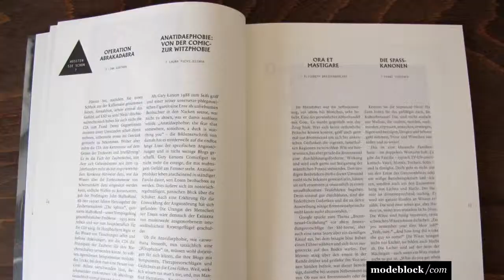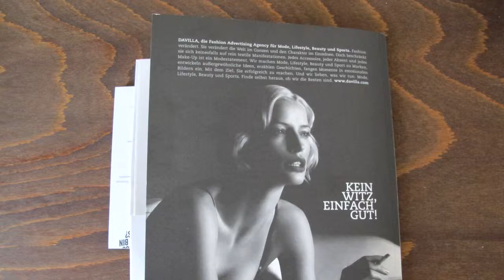Landjäger Festival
Das Landjäger Magazin hat die aktuelle Ausgabe released, und wir waren dabei.